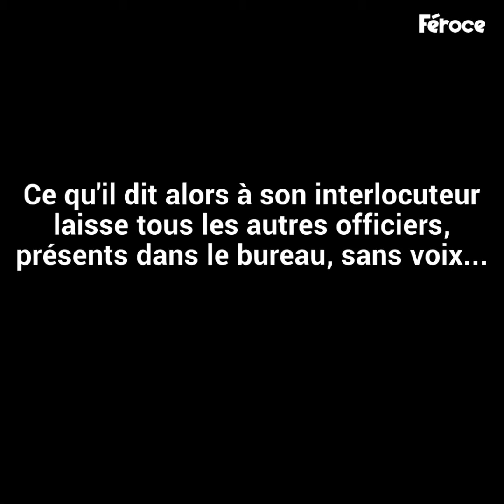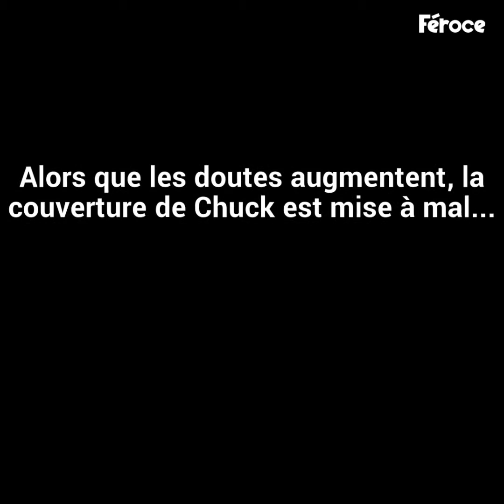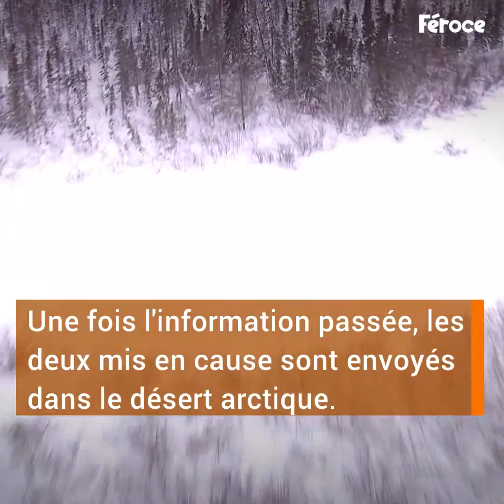Ce que le policier dit au téléphone en 1979 laisse...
Il a gardé le silence pendant des décennies avant de révéler son secret : Ron Stallworth, un policier afro-américain à la retraite, a infiltré le Ku Klux Klan, une organisation suprémaciste blanche, dans les années 70. Grâce à lui de nombreuses attaques ont été déjouées. Découvrez son histoire !

Chaque jour, Féroce vous raconte des histoires aussi palpitantes que bouleversantes. Partagez-les avec vos proches !